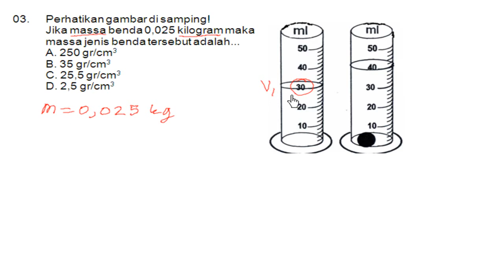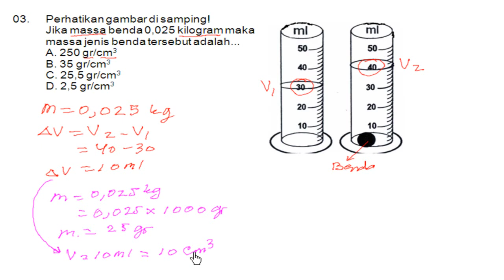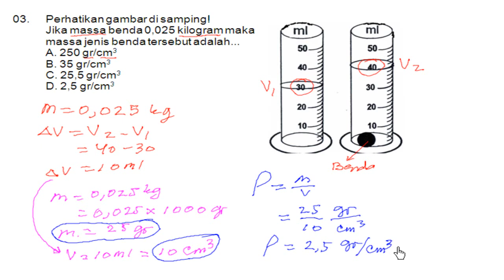Soal Try Out 1B 2012 2013 MASSA JENIS